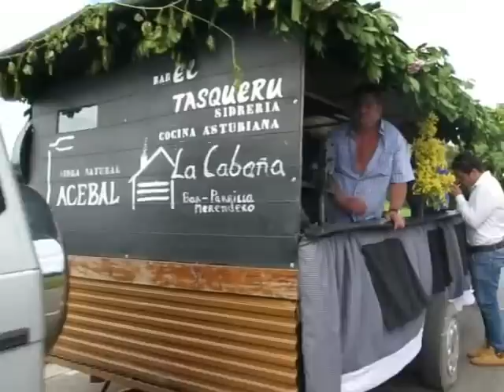DESFILE DE CARROZAS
DESFILE DE CARROZAS 2015 EN QUINTUELES